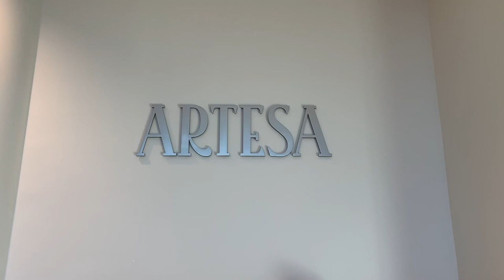Artesa Winery, Napa Valley, California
Artesa Winery in Napa Valley, California is one of the hidden gems of Napa. Their Tempranillo is one of the best on the market and it's got a beautiful backdrop to boot!